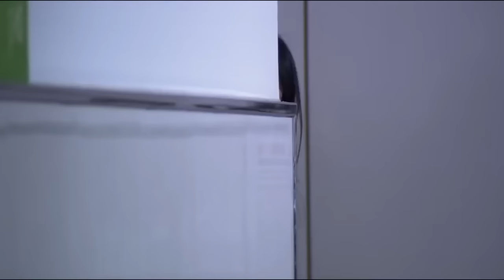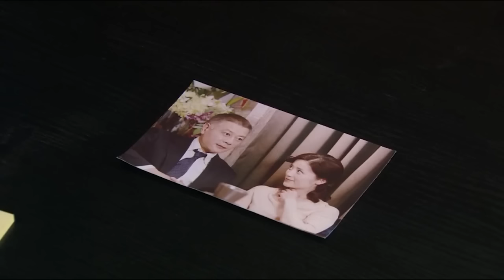MUTLISUB【为爱遇见你/Hi Producer】▶EP20 💋一线明星为家庭退出娱乐圈🎈婚姻进入七年倦怠期💕丈夫不理解🌹富家女插足🤳心灰意冷💐我的男人是个偏执狂🌹刘涛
剧名Name：正好遇见她/Hi Producer
主演Cast：刘涛#贾一平#张翰#
 剧情介绍：一线明星为家庭退出娱乐圈🎈婚姻进入七年倦怠期💕丈夫不理解🌹富家女插足🤳心灰意冷💐我的男人是个偏执狂🌹

正好遇见你#刘涛#贾一平#张翰#刘涛电视剧#贾一平电视剧#张翰电视剧#正好遇见她#郭晓东#张楠#李小冉#郭晓东电视剧#张楠电视剧#李小冉电视剧#刑事侦缉局#中国英语字幕电视剧#電視劇#电视剧刑事侦缉局#中国电视剧 Four of Plum Blossoms and Five of Hearts#现代爱情剧 电视剧爱情的二八定律 中国电视剧 电视剧 都市剧 都市情感电视剧 都市情感剧 大陆电视剧 大陆剧 陆剧 2022电视剧 电视剧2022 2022最新电视剧 现代爱情剧 2022都市剧 都市剧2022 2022最新都市剧 家庭情感剧 家庭剧 家庭情感电视剧 都市家庭剧 出色中国电视剧#好看中国电视剧#2022chinesedrama # Chinese TV dramas with English subtitles#chinesedrama2022